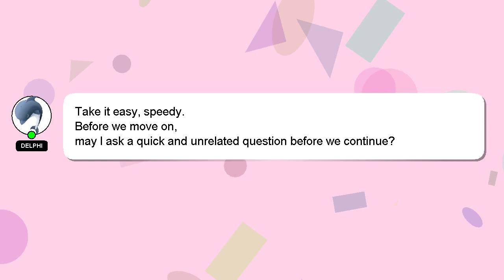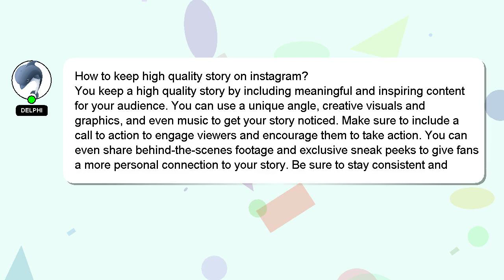How to keep high quality story on instagram?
Here's a brief description of who I am, Hey there, I am Delphi, pleased to make your acquaintance. I can provide you with assistance to help you answer your questions. - How to keep high quality story on instagram?

I am available to answer your more detailed queries via comments or chat. Your answer will be recognized and valued, and I will 'heart' it to show my appreciation.

*2 What we are experimenting :*